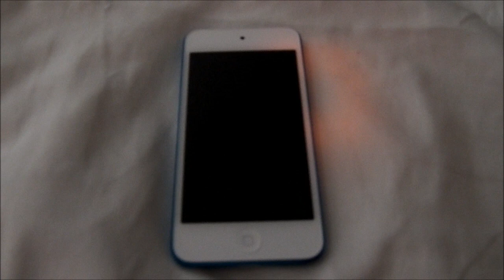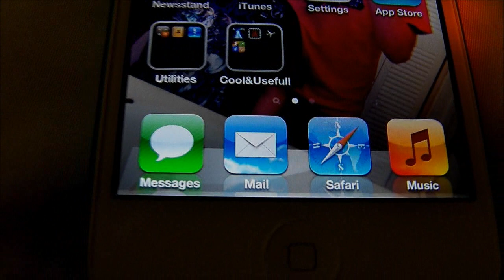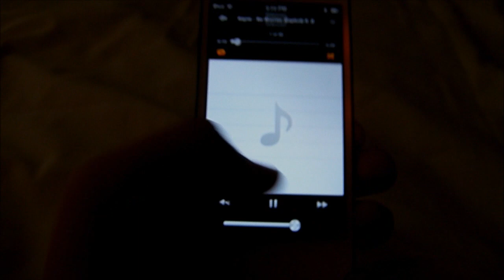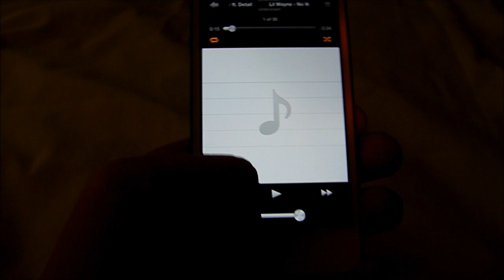Apple iPod Touch (5th Generation): Unboxing & Hands-On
Unboxing and hands-on of the new iPod Touch 5G.

EarPod Review:

Specs:
CPU: A5 Dual-Core
RAM: 512MB
Storage: 32 or 64 GB
Display: 4" LCD IPS: 1136-by-640-pixel resolution at 326 pixels per inch
Camera (iSight): 5MP AutoFocus/Stabilization/1080p 30fps
Camera (FaceTime): 1.2MP 720p at 30fps
WiFi: 802.11a/b/g/n Wi-Fi (802.11n 2.4GHz and 5GHz)
Bluetooth 4.0
Nike+
Accelerometer
3-axis Gyroscope
Fingerprint-resistant oleophobic coating
Microphone

My Info:
Google+: Jose Perez